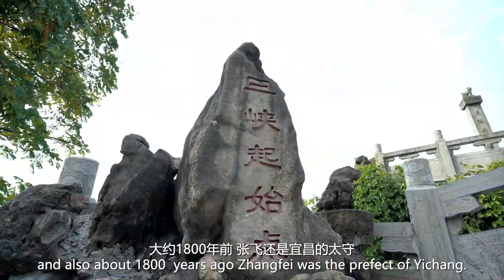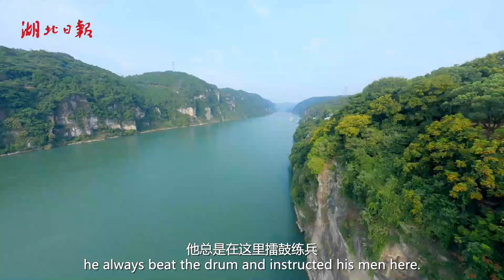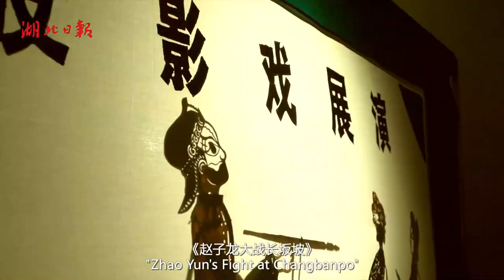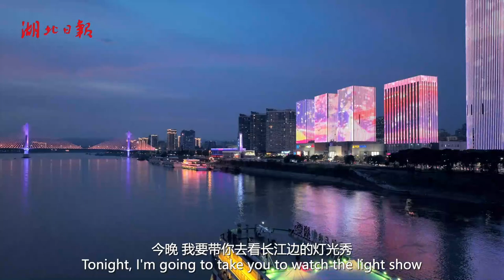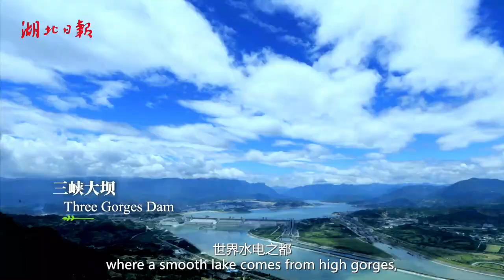Yichang: A landscape painting through millenniums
Yichang, known as Yiling in ancient times, sits at the junction of the upper and middle reaches of the Yangtze River. As the river emerges from the Xiling Gorge, it loses its turbulence, and from west to east the mountains slope down into hills. Yichang’s unique geographical location means that it has been a place of strategic importance since ancient times.

Many historical sites related to the Three Kingdoms period (220 A.D. - 280 A.D.) can be found in Yichang. Let’s visit beautiful Yichang together.